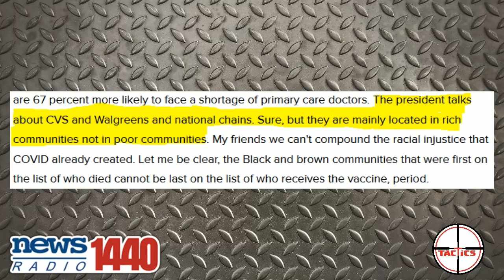DDoS- Which Cuomo Brother is Dumber?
New York Governor Andrew Cuomo thinks Walgreens and CVS are only in rich neighborhoods.  Chris Cuomo has a meltdown over Dr. Scott Atlus's criticism of state lock downs.  Which one is Dumber?